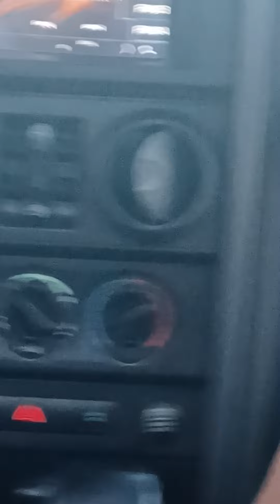Amelia Island in the Jeep!!